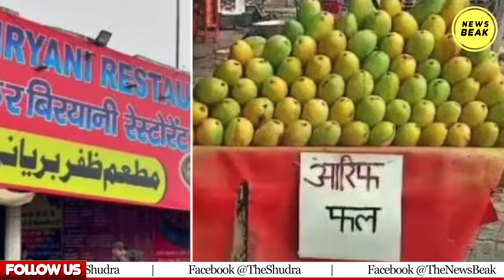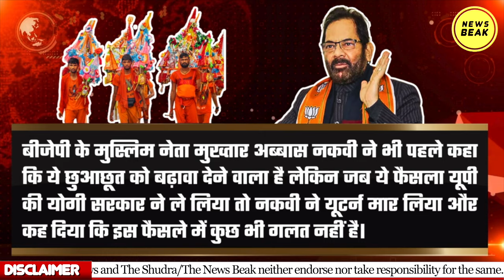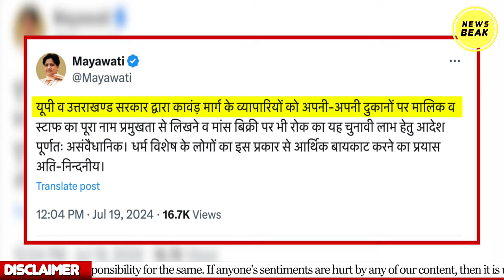कांवड़ यात्रा के बहाने मुसलमानो के आर्थिक बहिष्कार की तैयारी? होटल, रेहड़ी पर नाम की तख्ती के मायने!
UPI - newsbeak@yesbank